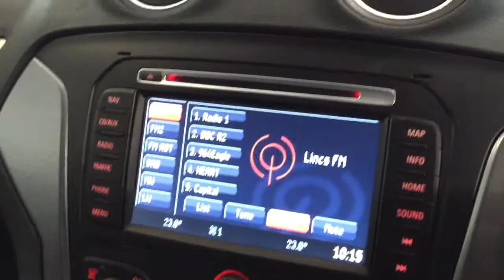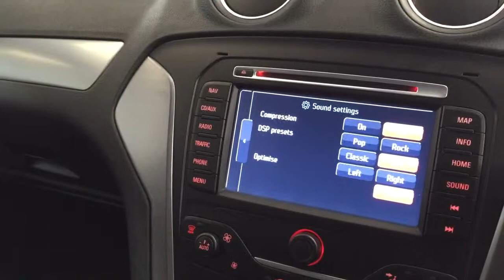MM13YGW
Ford Mondeo Titanium X 163bhp business edition